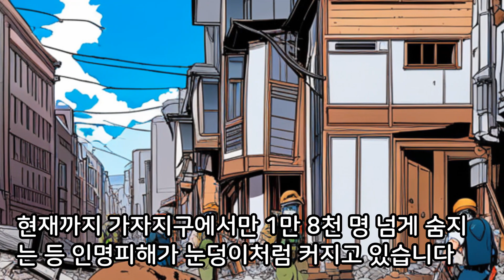"화요일" 오늘종합뉴스 2023.12.12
"화요일" 오늘종합뉴스 2023년12월12일
● 국민의힘 친윤계 핵심으로 꼽히는 장제원 의원이 사실상 내년 총선 불출마를 선언하면서 당 주류의 이른바 희생 선언이 잇따를지 주목됩니다. 민주당 이낙연 전 대표는 새해에는 새로운 기대를 국민께 드릴 수 있으면 좋겠다고 밝히며 신당 창당 가능성을 더욱 구체화했습니다.

● 윤석열 대통령이 네덜란드 암스테르담 공항에 도착해 3박 5일간의 국빈 방문 일정을 시작했습니다. 윤 대통령은 동포간담회에서 양국 간 반도체 협력은 이제 반도체 동맹이 될 것이라고 강조했습니다.

● 올해 마지막 임시국회 첫날인 어제, 민주당은 김건희 여사 특검법을 전면에 내세우면서, 여당과 대통령실을 압박했습니다. 총선을 앞두고 정권 심판론의 시작을 알리는 것이라고 했습니다.

● 내년 4월 10일 치러지는 제22대 국회의원 총선 예비후보자 등록이 선거 120일 전인 오늘부터 시작됩니다. 선거법 개정에 따라 이번 총선에서는 일반 유권자도 어깨띠를 두르고 선거운동에 참여할 수 있고, 현수막 설치 금지 기간도 기존 선거일 180일 전에서 120일 전으로 단축됐습니다.

● 지난주 검찰 조사 내내 묵비권을 행사했던 송영길 전 대표에 대해 검찰이 이르면 오늘 구속영장을 청구할 것으로 보입니다. 민주당 전당대회 돈 봉투 의혹과 별개로 후원조직을 통해 받았던 불법 정치자금 의심 액수도 크게 늘었는데, 송 전 대표 측은 문제 없는 후원금이라고 반박했습니다.

● 미국 의회가 우크라이나 지원 예산에 제동을 걸고 나선 가운데, 젤렌스키 우크라이나 대통령이 세 번째로 미국을 방문했습니다. 젤렌스키 대통령은 바이든 대통령을 비롯해 미 의회 지도자들을 만나 지원을 호소할 예정입니다.

● 이스라엘이 하마스를 가자지구에서 거의 몰아내고 있다고 주장했습니다. 현재까지 가자지구에서만 1만 8천 명 넘게 숨지는 등 인명피해가 눈덩이처럼 커지고 있습니다.

● 세계적인 돌풍 일으킨 넷플릭스 드라마, 오징어 게임의 현실판, 드라마를 본떠 만든 리얼리티 쇼, 오징어 게임 더 챌린지 최후의 1인이 드디어 결정됐습니다. 전 세계인을 대상으로 선발된 참가자 456명 중에서 우승 상금 60억 원을 차지한 주인공은 50대 중년의 베트남계 여성 마이 웰란입니다.

● 각종 이슈를 몰고 다니는 일론 머스크 테슬라 최고 경영자가 여전히 세계 최고 부자의 자리를 지키고 있는 것으로 드러났습니다. 머스크의 순자산은 우리 돈으로는 297조 원이 넘는데요. 지난해 말 기준으로 불과 1년 만에 117조 원가량이 늘었다고 합니다.

● 무자료 유류와 가짜석유를 유통 시킨 일당이 무더기로 적발됐습니다. 바지사장을 내세워 주유소를 운영하거나, 선박에 쓰는 기름을 차량용 경유로 속여 판매했습니다.

● 상습 마약 투약 혐의를 받는 배우 유아인 씨의 첫 재판이 오늘 열립니다. 앞서 유 씨는 두 차례 구속영장이 모두 기각돼 불구속 상태로 재판에 넘겨졌습니다.

● 중국의 수출 제한으로 2년 전 혼란이 재연될까 우려됐던 요소수 공급이 다행히 안정을 찾는 모양새입니다. 유통업계를 중심으로 아직 안심하기는 이르다는 분위기 속에 정부가 시장 안정을 위해 추가 대책을 발표했습니다.

● 오늘은 12·12 쿠데타가 일어난 지 꼭 44년이 되는 날입니다. 요즘 이 12·12사태를 다룬 영화 서울의 봄이 관객 700만 명을 넘기며 천만 관객을 코앞에 두고 있는데요. 관련 책들까지 역주행하는 등 영화의 인기가 문화 전반으로 확대되고 있습니다.

● 그룹 방탄소년단BTS의 지민과 정국이 오늘 동반 입대합니다. 지민과 정국은 같은 그룹 멤버인 진이 조교로 있는 육군 제5보병사단 신병교육대에 입소할 예정입니다. 지민과 정국을 마지막으로 일곱 명의 방탄소년단 멤버들은 모두 국방의 의무를 이행하게 됐습니다.

● 오전까지 전국 곳곳에 겨울 호우가 내리겠고, 대설특보가 내려진 강원 산지엔 10cm 이상의 눈이 더 내리겠습니다. 강풍특보가 내려진 해안가를 중심으로는 순간 초속 25m 이상의 강한 바람도 불겠습니다. 주말부터는 다시 영하권의 추운 날씨가 예상됩니다.